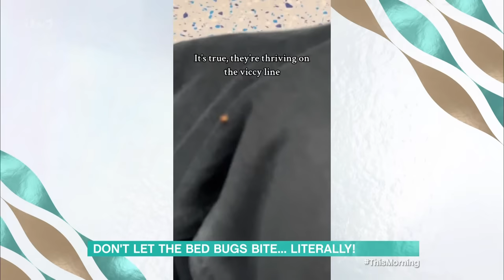Don't Let The Bed Bugs Bite... Literally! - 09/10/2023